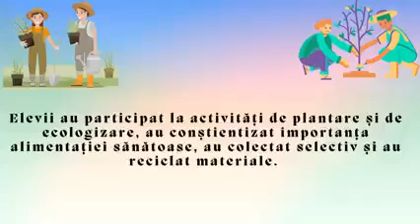Micii grădinari din Podenii Noi